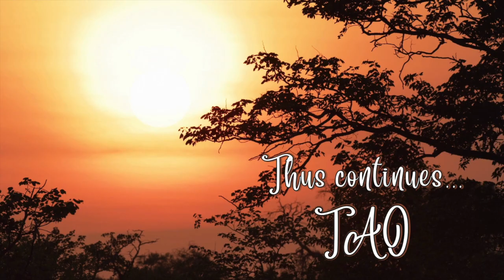Tao Overflows - Acceptance Transforms